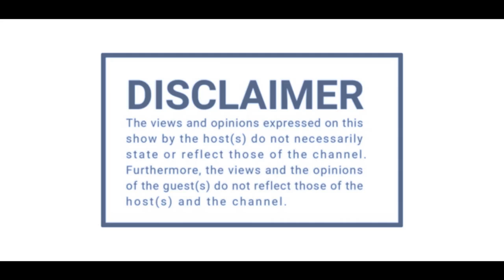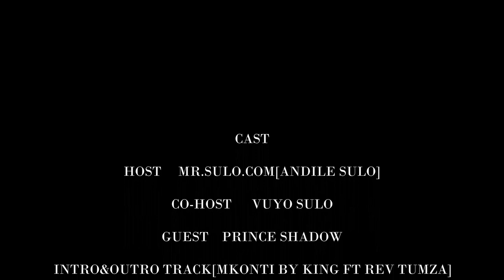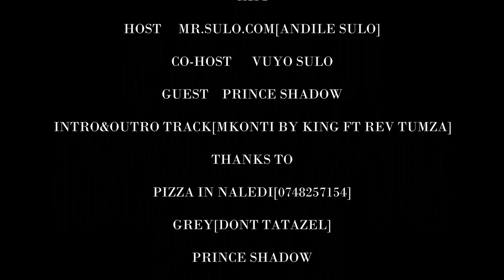PODCAST YOMKONTI EPISODE 52 FT PRINCE SHADOW ( PART TWO)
EPISODE 52|prince Shadow on kasirap,  I wish, nkabi nation, bigzulu,lwah ndlunkulu,Siya ntuli,xolwa,HIPHOP,touchline,pro kid,music marketing, sfilikwane, new project coming,landrose,mlindo the vocalist,etc

lwah ndlunkulu
nkabi nation